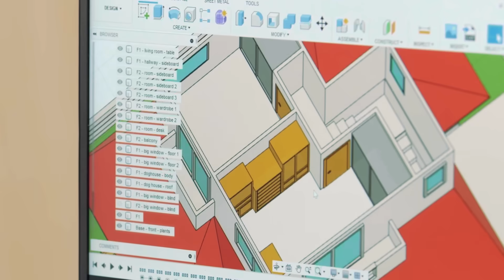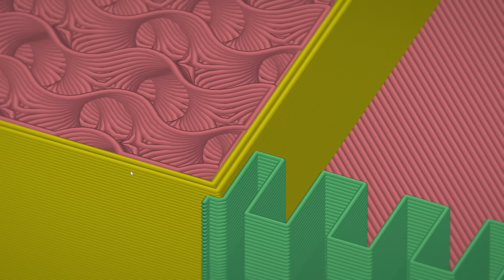Diseño e impresión 3D de maquetas arquitectónicas | Curso online de Agustín Arroyo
Aprende a convertir tus diseños de espacios en objetos reales a través de la impresión 3D

La impresión 3D, lejos de ser ya una simple curiosidad o una moda, se ha convertido en una manera realista y práctica de hacer realidad proyectos, tanto de diseño de producto como arquitectónicos. Poder dar vida a un plano arquitectónico digital te otorgará un nivel de control y atención al detalle que elevará el valor de tu trabajo arquitectónico a nuevos niveles.

En este curso aprenderás a realizar maquetas y recreaciones de espacios mediante impresión 3D de la mano de Agustín “Flowalistik” Arroyo. Recorrerás el proceso desde la idea hasta tener el producto en tus manos. Aprenderás a modelar para impresión 3D y las diferentes maneras de postprocesar los diseños que fabriques.

Este es el segundo curso de Flowalistik en Domestika, después de Introducción al diseño e impresión en 3D, un curso básico de impresión 3D que puede serte de gran utilidad para iniciarte en esta disciplina.